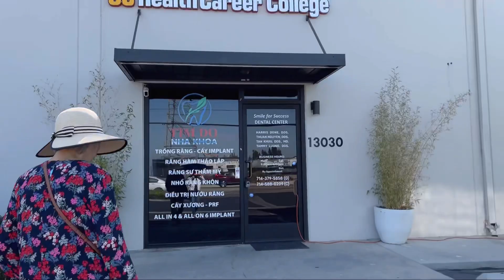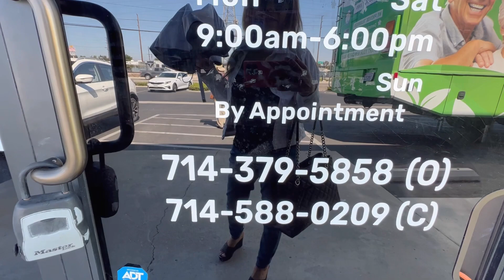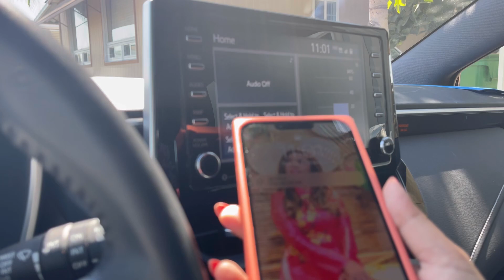Má muốn đi nước Ý 15 ngày, Tính sao ta? - Nghe chuyện kỳ lạ khi đưa Lê Quang đi thử máu?